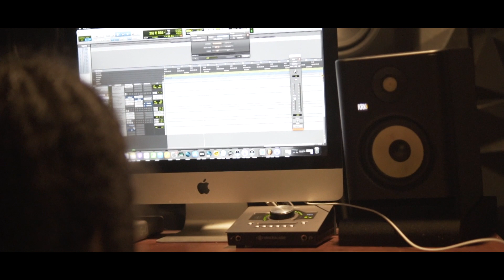1st Studio Vlog ! - Shocka Sk || Shot By @Smvisuals_707 (Speed Racin') 'A.M.O.T.'